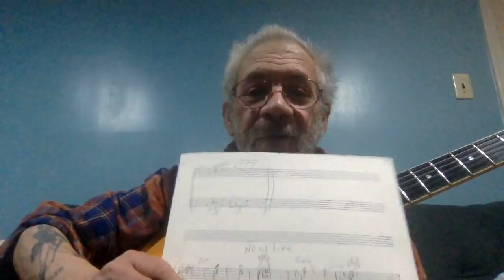Unsung Heros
Jazz Guitar